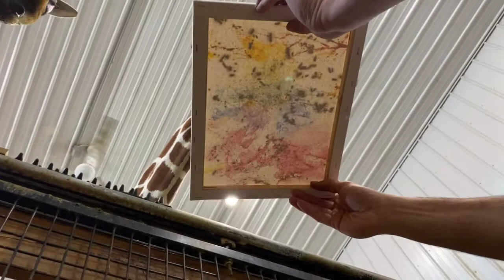How to make "giraffe kiss" paintings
Watch as our giraffes make one-of-a-kind paintings using their lips! Replicas of these giraffe kiss prints are on sale for a limited time at